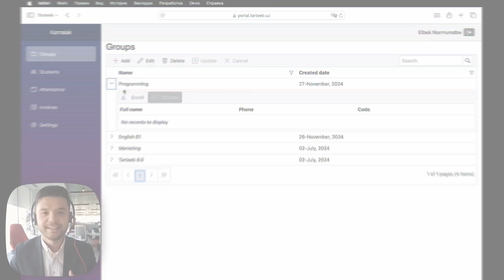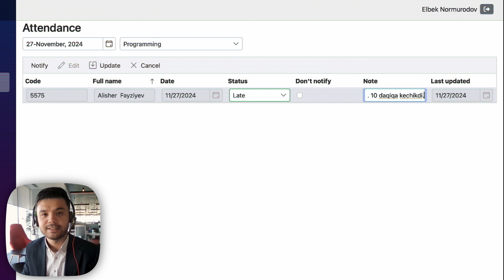Tarteeb Portal - Manage Your Study Center Easily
Until 2025 (February) Get Tarteeb For Free!